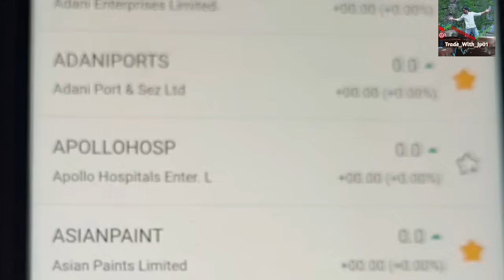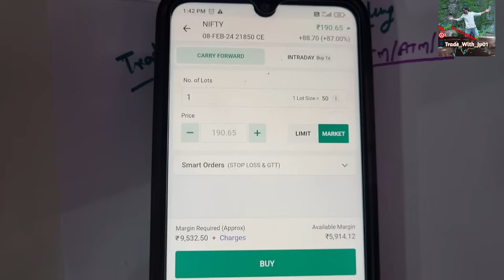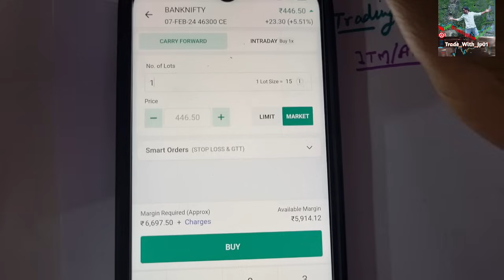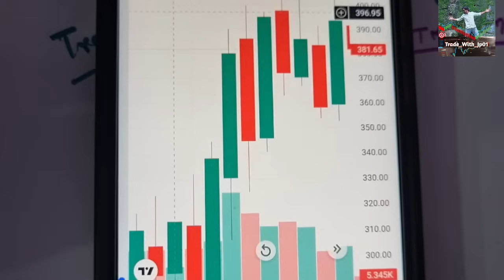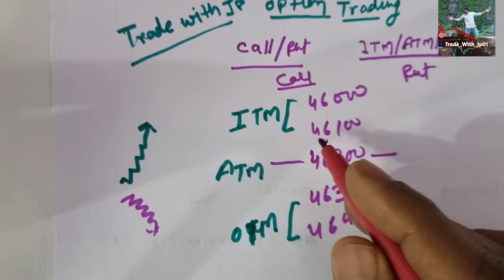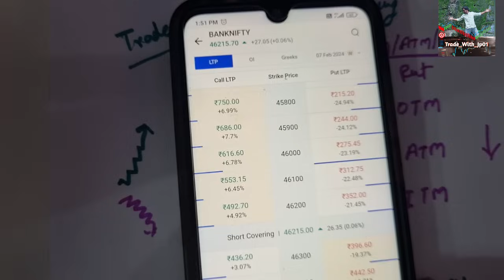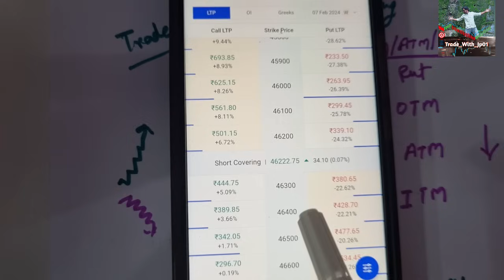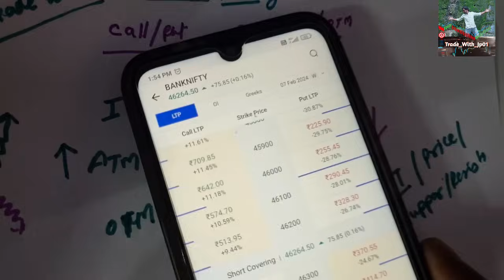Call/ Put क्या है? | ITM/ATM/OTM क्या है? | Free option Trading Basic to advance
Call/ Put क्या है? | ITM/ATM/OTM क्या है? | Free option Trading Basic to advance | Trade with jp|
Free Basic To Advance Trading| option trading |

Ram Ram Bhai,
main yaha apko option trading sikhaunga .main basic to advance ki series leke aaya hu jaha app free me option trading karna sikh jayenge.
main puri koshish krunga ki apko daily video de pau aur apko sikha pau. apko ek dum valuable content dena hi meri pehchan hai . main apse vada krta hu ki agar apne mere sath trading sikhi to ap ek succesfull trader ban jayenge.
Bas mehnat mat chhodna yar...!!  Baki Ram ji ka Ashirwad ...!!
Apka Pyar bana rahe

About this video :- is video me maine option trading me call/put ke and ITM/ATM/OTM ke bare me achhe se samjhaya hai ,umeed hai apko video samjh me aya hoga . video ko like aur share karna na bule . Don't worry bol || hari ||

Our App Is Live Now -

Your Query:- 👇👇
Option Chain में itm atm otm क्या होता है
trade with jp
itm atm otm Kya Hai
itm atm otm
otm atm itna
atm otm itm
atm itm otm
atm itm otm option
Option Chain Me itm atm otm Kya hota hai
Option Chain Me itm atm otm Kya hai
itm atm otm ka full form kya hota hai
option chain itm atm otm
Option Trading Me itm atm otm Kya hota hai
itm otm atm Kya Hai
Atm on itm Kya Hai
Option Chain Me itm otm atm Kya hota hai
itm atm otm ka matalab Hai

Share market is subject to Market Risk. Past performance is not a guarantee of future performance. The risk of loss in trading and investment in share market including equity, derivatives, commodity and currency can be substantial. These are leveraged products that carry a substantial risk of loss up to your invested capital and may not be suitable for everyone. You should therefore carefully consider whether such trading is suitable for you in light of your financial condition. Please ensure that you understand fully the risks involved and do invest money according to your risk bearing capacity. Trade with jp  and any person associated with this channel accepts no liability for any kind of content uploaded on this channel or responsibility for any direct, indirect, Implied, punitive, special, incidental or other consequential damages, arising, directly or indirectly on account of any action taken based on the in formation provided on this channel. We request people not to take our content too seriously & we sincerely apologize for any such hurt our video might have caused.